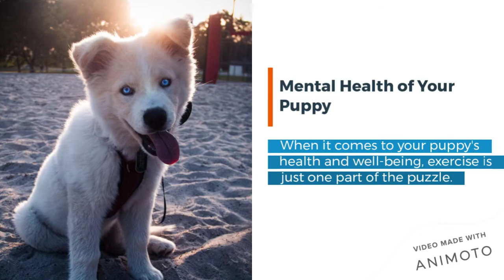Physical Activities To Do With Your Puppy At Home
Millions of puppies are growing up to be unhealthy dogs. Some studies suggest that some 50 million American pooches can be classified as overweight or obese. Those extra pounds are not limited to dogs.